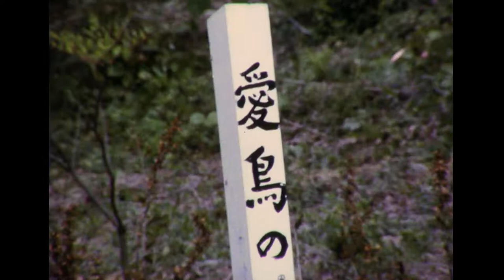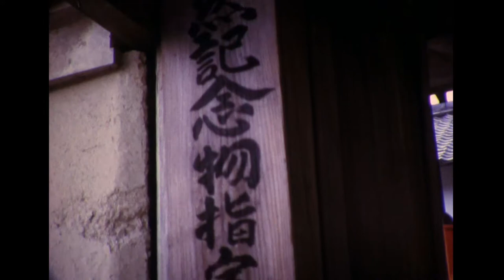東大阪の自然 生駒山の四季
撮影日：1974〜1975年頃
撮影者：黒田眞行
内容説明：タイトル「東大阪の自然　生駒山の四季」　サクラ　シジュウカラの巣材（コケ）運び〜樹洞に詰める、巣箱の近くで巣材を持つ　巣箱から出る　イロハモミジ　アオスジアゲハ　カナメモチ　アケビ属の花　ホタルカズラ　チゴユリ類　Rubus sp.（白い花）　サトザクラ　カケス　オオルリ　ヒタキ類　ハルジオンとヒメヒラタアブ　標識「小鳥の森」「愛鳥の広場」　巣箱　餌台　ナンテン（?）　ネズミモチ類　ササユリ　モチツツジとハナアブ科　ナルコユリ　慈光寺「天然記念物指定　時鳥名勝」　ヤブカンゾウ　ススキ　アカネ属のトンボ　ツリガネニンジン　アケビ類の実　カキ　石碑・祠　暗峠の道　刈り終えた棚田　カシラダカ　モズ♀高鳴き　カキの実を吸うメジロ　ナンキンハゼほかを食べるカワラヒワ　ホオジロさえずり　シロハラ　ビンズイ　アトリ（オスの頭が黒いので季節は春先）　ジョウビタキ♀　ツグミ　巣穴を掘るコゲラ　ウメ　夕景　「終」
資料番号：OMNH-MV-63